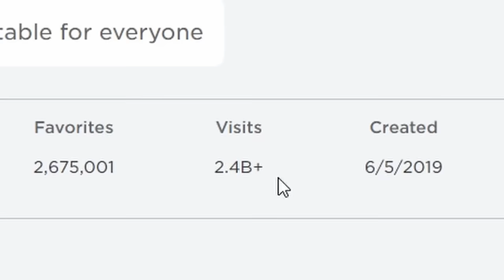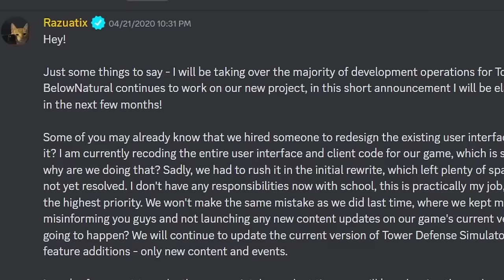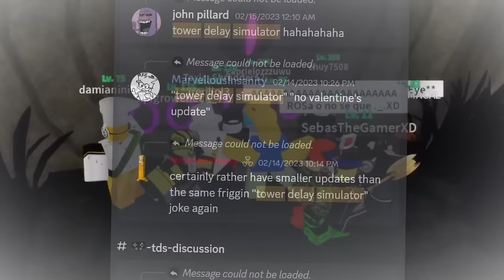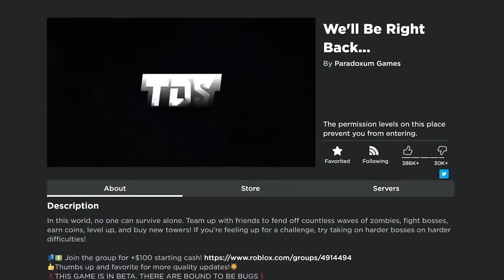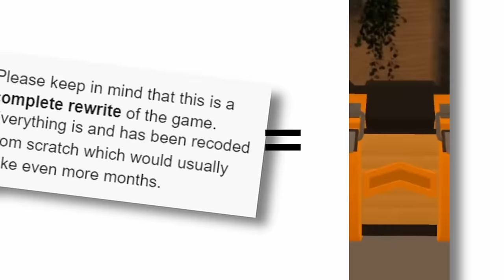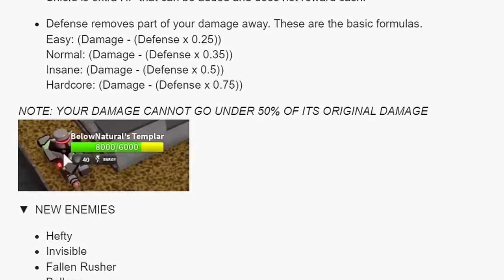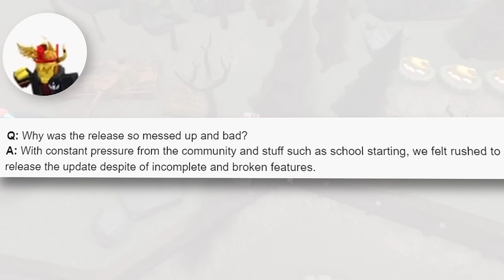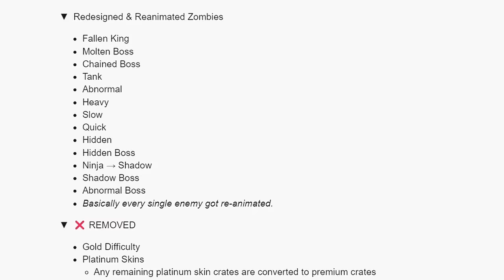The Worst Update in TDS History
I looked back at the worst and most broken update in roblox Tower Defense Simulator history.  In 2020 the TDS devs tried to do a live event for the hardcore overhaul update and things went... not so good... ft. @eggrypted

I used footage from:
JustHarrison, KnownSH, Immortal Jellyfish, Hoho gaming and music, Sip, Jordan Stayt, cones, GDILIVES, CrimsonAwakening, Eggrypted, Orbital Stryker, Lobbyspot, Wikiacolors, Slyvin, Connor3D

I tried to link them but the the thing broke and it's 2am i'll try again later

woah thats a lot of credit